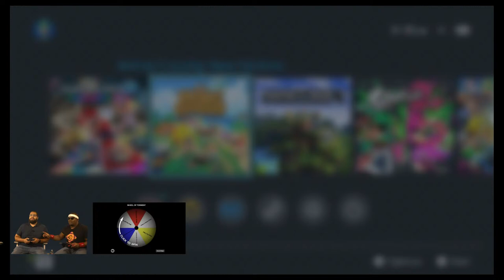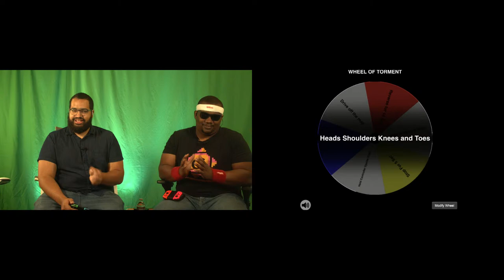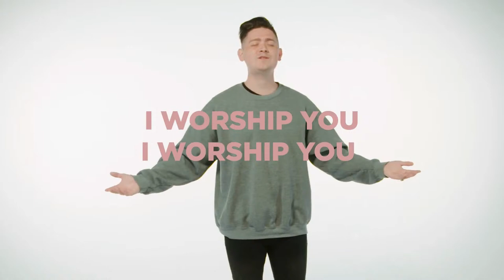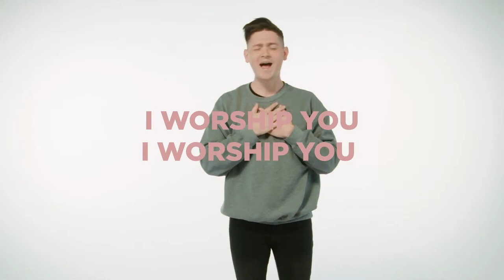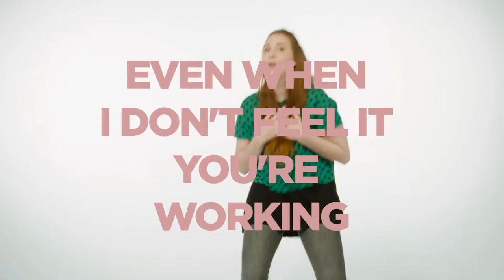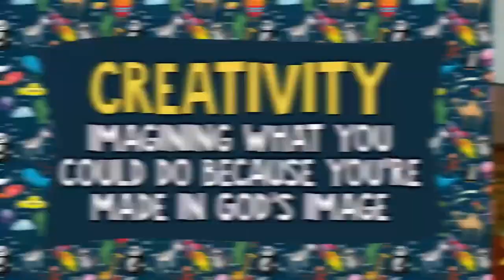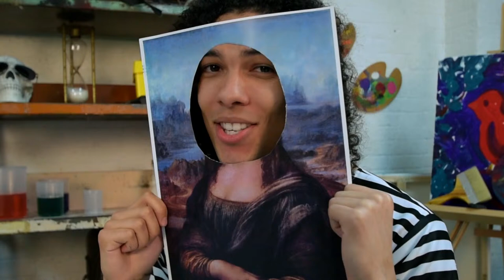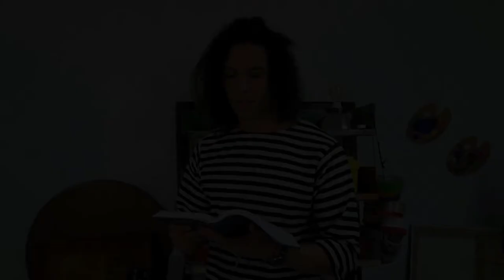8:30 Compass Kids Service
Join pastor Frank and Malik as we start our new series! Make sure to check out the funny Pre-Show!